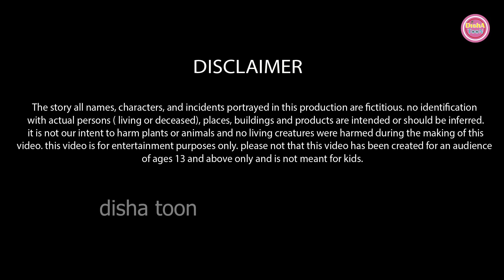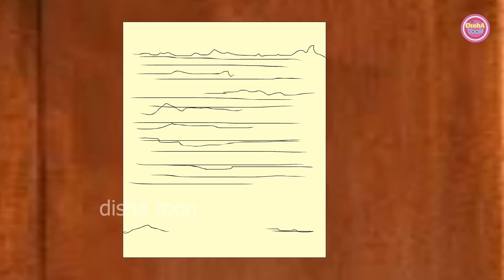किस्मत का खेल| kismat ka khel| hindistory| cartoon story| moral kahaniyan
About : Disha toon is a YouTube Channel, where you will find latest Hindi stories and modern fairy tales for all generations. I hope this video was Useful and you liked it, if you did press the thumbs up button.